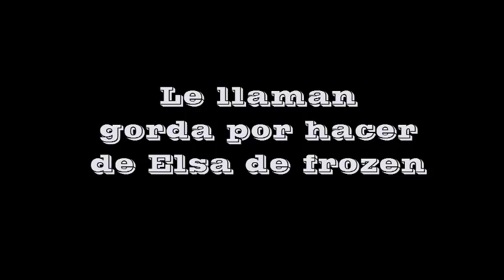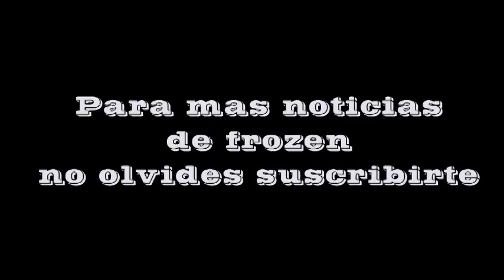Le llaman gorda por hacer de la princesa Elsa y mira lo que hizo